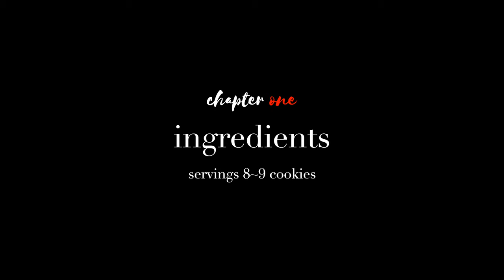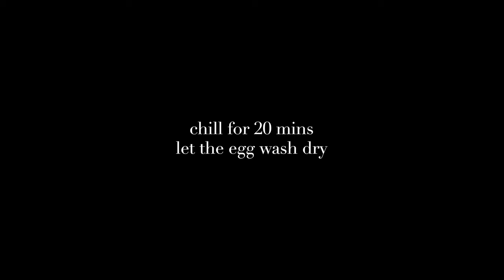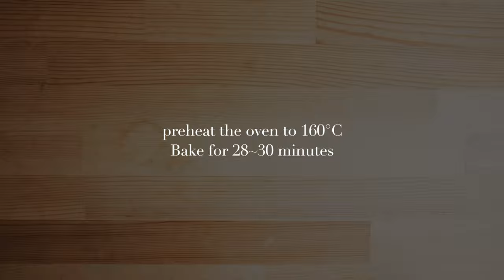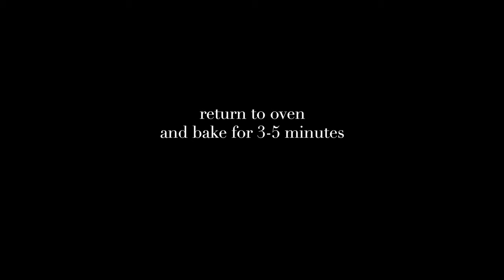🇫🇷 Palets Bretons Recipe: French Butter Cookies from Brittany. (Palets Bretonne, ASMR)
Today we're going to show you how to make the incredibly crispy, buttery and melt in your mouth French butter cookies-- Palets Bretons.

Palets Bretons is a famous French butter biscuits from Brittany. It's thick about 1.5cm with pretty cross pattern. It's slightly salty, but very delicious and easy to make, and perfect for teatime. Also it's ideal for the tart shells.

Before to make palets Breton, you need some pastry rings, but if you don't have that, don't worry, use the muffin pan, you will get the same delicious result. Hope you like this video. Enjoy! :)

This is an ASMR ver, you can check out the other ver that with BGM and Voices in Chinese if you like
Palets Breton Recipe
☞ This recipe can make 8~9 cookies

✎ Ingredients
unsalted butter 120g, soften at room temperature
egg yolk 25g, about 1.5 egg yolks
rum 10g
fleur de sel 1g

✎ Instructions
1. Place the butter at room temperature for 30 to 60 minutes until it’s quite soft.
2. Mix the egg yolks and rum together in a large bowl.
3. Sift sugar into the bowl,  whisk until the mixture are pale and thick.
4. Add the soften butter into the mixture, mix until well combined.
5. Sift the flour and baking powder into the bowl. With the rubber spatula, gently cut down from the center of the bottom twice, then scrape the side and rotate to fold the batter over the top. Repeat folding several times until the flour has disappeared.
6. Transfer the cookie dough onto the plastic wrap, cover it and gently press the dough to flatten, then chill for 20 minutes.
7. Take the dough out of the fridge and roll it out between two sheets of parchment to a thickness of about 1/3 inches (1.5 cm). Freeze for 1 hours.
8. Using a cookie cutter of about 5.5cm in diameter, cut the dough into small disks.
9. Place the dough disks on the baking tray, leave a little bit of space in between each cookies.
10.  In a small bowl, add several drops of milk into egg yolk and mix well. Brush the cookies with the egg wash and chill for 20 minutes.
11. Meanwhile, lightly butter the baking rings about 6cm in dia, 5cm in height, set aside.
12. Brush the cookies with the egg wash again, then use the back of a fork to create the cross pattern. In the process, if the dough become soft, place in the fridge for a few minutes to harden.
13. Put the buttered pastry rings to fit the cookies, preheat the oven to 160°C, bake for 28-30 minutes, remove the rings and bake for 3-5 minutes or until golden brown.
14. Carefully place the cookies on a cooling rack until completely cool.